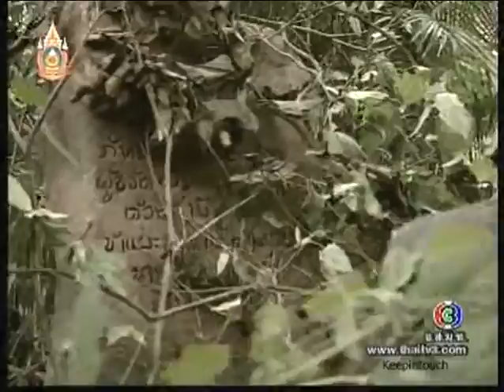หุบเขากินคน 2550 : ตอนที่ 25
ละครเรื่อง : หุบเขากินคน
บทประพันธ์โดย : มาลา คำจันทร์
บทโทรทัศน์โดย :  เบญจมาศ ศาลหิรัญรัตน์
กำกับการแสดงโดย : ตระกูล อรุณสวัสดิ์
ผู้ผลิต :บริษัท ชลลัมพีโปรดักชั่น จำกัด
ออกอากาศทางไทยทีวีสีช่อง 3

รายชื่อนักแสดงนำ
พงษ์พัฒน์  วชิระบรรจง เป็น วามพราหมณ์
ทราย  เจริญปุระ เป็น สุมิตรา
กิตติคุณ สัมฤทธิ์พันธุ์สุข เป็น อัชฌา
ราศี บาเลน ซิเอก้า เป็น นาบุญ
ไมค์ กิ่งโพยม เป็น วิชชุ
โชคชัย บุญวรเมธี เป็น บดินทร์
บรมวุฒิ หิรัณยัษฐิติ เป็น วิทยา
ศุภกิจ  ตังทัตสวัสดิ์ เป็น รุทธวรมัน